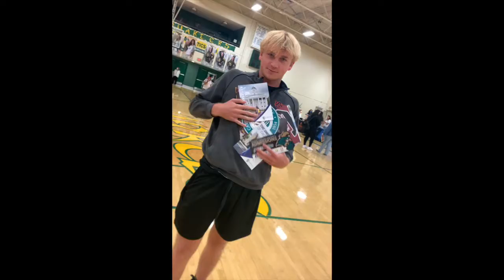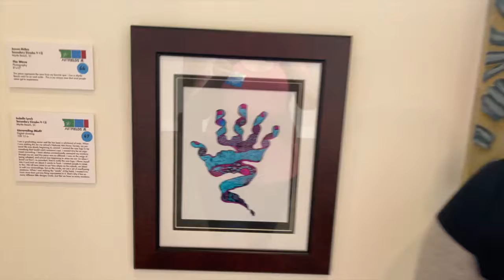2022 Senior Video: Myrtle Beach High School